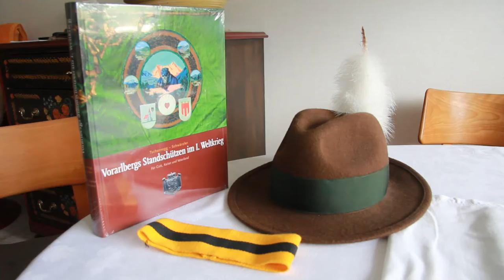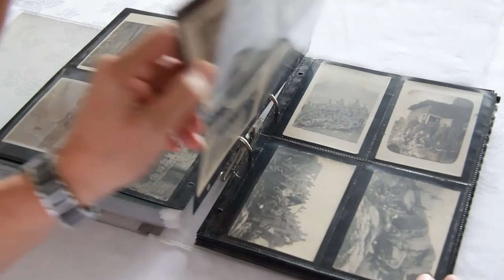Geschichte der Standschützen Vorarlberg aufbereitet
Peter Tschernegg von der Schützengilde Dornbirn und Vizeleutnant Sigi Schwärzler haben ihre jahrelangen Recherchen zu einem Buch zusammengeführt.